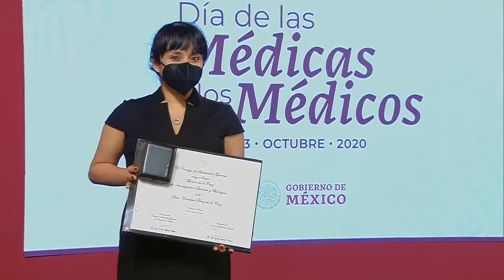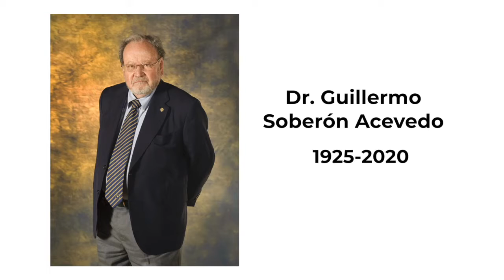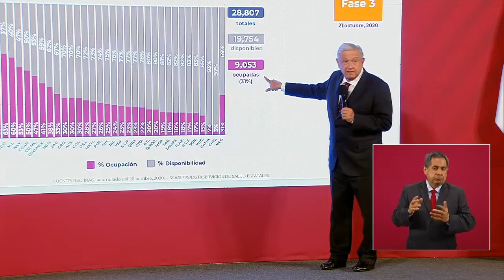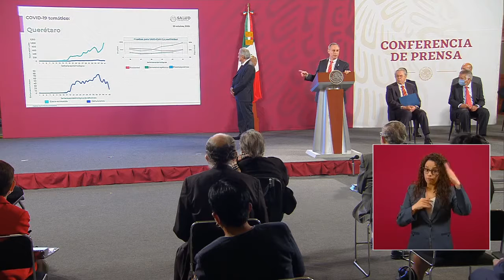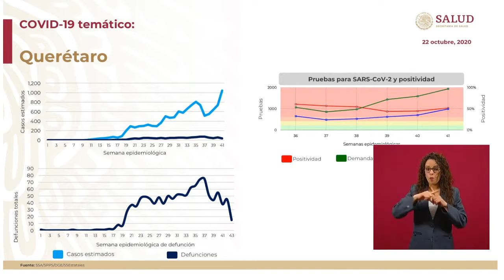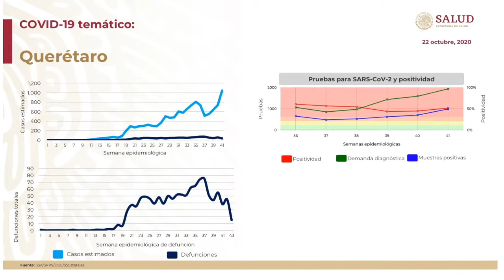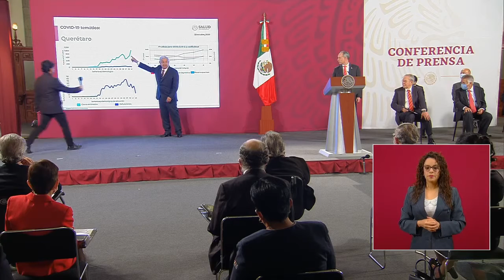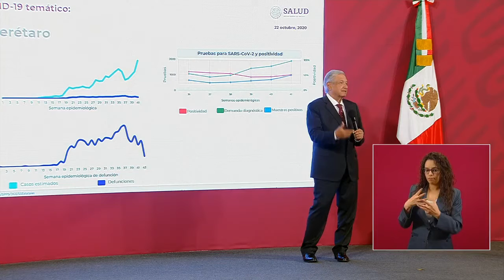ConferenciaPresidente 23 de octubre 2020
0:00 Inicio de transmisión
11:14 Comienza la conferencia de prensa del presidente Andrés Manuel López Obrador
22:46 Conmemoración del Día de la Médica y el Médico
50:27 Sesión de preguntas y respuestas

Conmemoramos el Día de la Médica y el Médico, a quienes expresamos nuestra gratitud por su entrega y humanismo en la noble causa de salvar vidas durante la epidemia de COVID19.

México está satisfecho con su labor. Por Decreto, el 23 de octubre será el día oficial para celebrarlos. Hoy entregamos Reconocimientos al Mérito e hicimos un homenaje póstumo al doctor Guillermo Soberón Acevedo.

El Premio al Mérito Médico de este año es para la doctora Aura Argentina Erazo Valle Solís, oncóloga, investigadora y formadora especialistas.

También otorgamos reconocimientos a profesionales destacados en campos de medicina, química, farmacia, odontología, enfermería y otras áreas de la salud.

Recordamos las acciones impulsadas por el Gobierno de la Cuarta Transformación para subsanar las carencias históricas en el sector salud en cuanto a infraestructura y personal.

La coordinación intersecretarial y la suma de esfuerzos con la iniciativa privada ha hecho posible la disponibilidad de camas, insumos y profesionales para toda persona que requiera atención médica urgente.

Llamamos a la población a que siga cuidándose durante la epidemia de COVID-19. Su participación, sin medidas coercitivas, es fundamental para prevenir contagios.

Estaremos atentos de los indicadores en Chihuahua y otras entidades federativas a fin de garantizar el acceso a la salud a todas y todos.